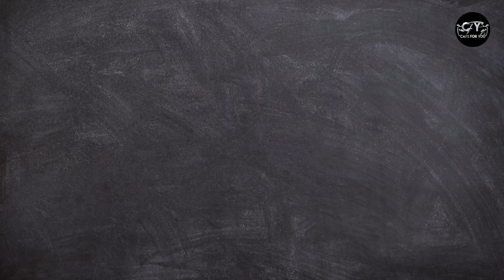Adnaan Shaikh Full Controversy | Hindu Wife Riddhi Jadav | Sister F.I.R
Adnaan Shaikh's sister reveals his wife's face and name as Ridhi Jadhav, says she converted to Islam

Follow Cars For You On Instagram: -